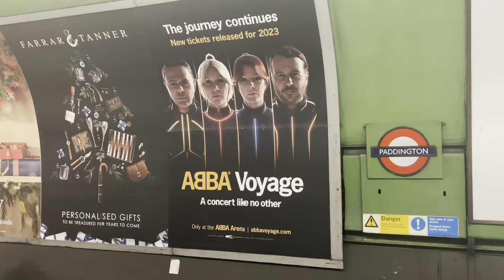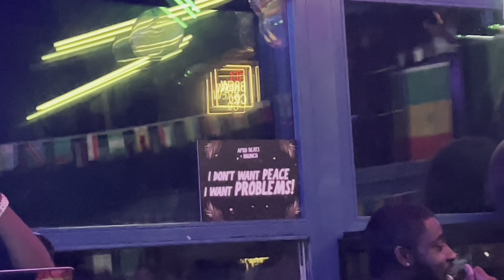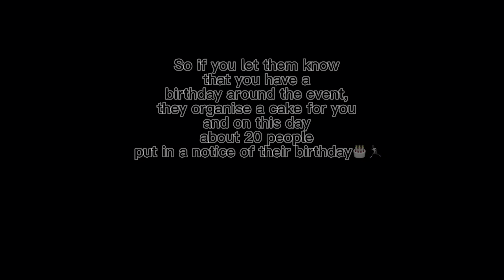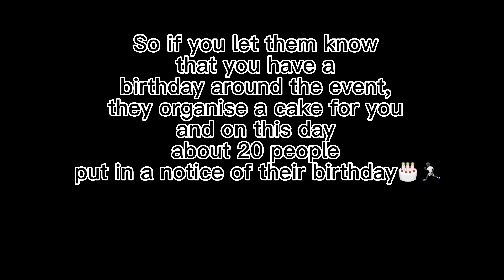WE WENT FOR THE FOOD BUT STAYED FOR THE MUSIC // AFROBEATS AND BRUNCH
Afrobeats and Brunch is an event hosted in different locations in the UK such as London, Luton, Cardiff etc. The event include street food, bottomless rum punch and afrobeats music.  Early arrivals will receive a welcome glass of prosecco and those with enough stamina receive complimentary pizza slices at 2.30 am. One lucky guest will win a City break abroad for 2 including flights and hotel (details announced on the night).
 THE MOTIVE
🌟 Afrobeats n Brunch DJs & Vibe
🌟 Midnight Confetti Celebration
🌟 City break abroad to be won!
🌟 Basement floor takeover - Afrobeats, Amapiano & Island Vibes
🌟 Complimentary Pizza Slices at 2.30 am
Expect to hear the REAL Afrobeats from across the decades, taking you back further than your Father’s hairline to the 2022 bangers. 🎵 🎵 🎵
We also sprinkle in AmApiano, RnB, Hip-Hop & Bashment vibes for your musical pleasure

vlog,afrobeats,afrobrunch,music vlog,party vlog,motive vlog,food,brunch,london nights,nigerian music,asake,burna boy,amapiano,amapiano music,khabza de small,davido,happyfeetzw,whatsrudoreading?